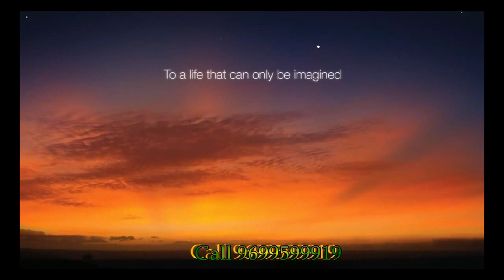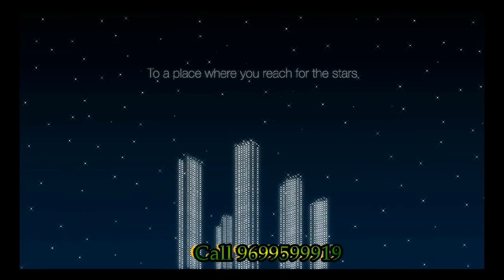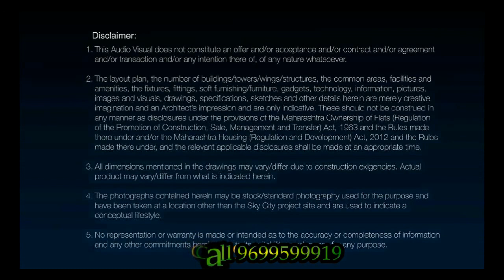Oberoi Sky City 2BHK-3BHK,Oberoi Realty- Dattapada Road,Borivali East ,Mumbai